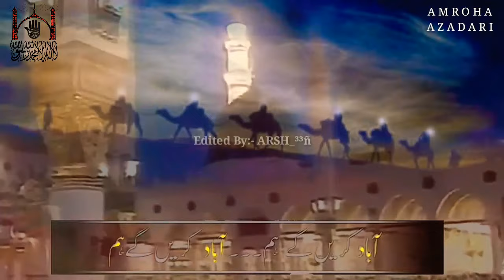28 Rajab Whatsapp Status || Tere Shehar Se Jaatey Hai || Nadeem Sarwar || Shia Whatsapp Status